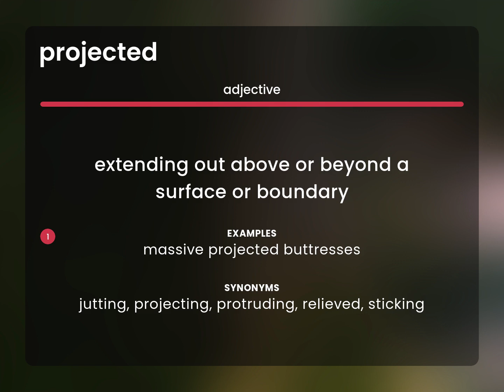Projected — PROJECTED definition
What is PROJECTED meaning?

Susan Miller (2023, February 25.) Projected in the dictionary